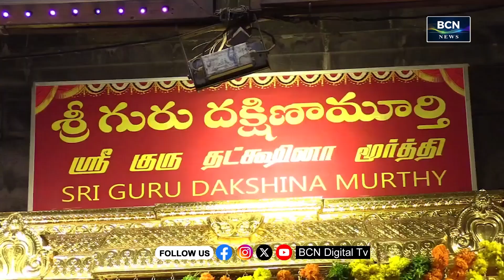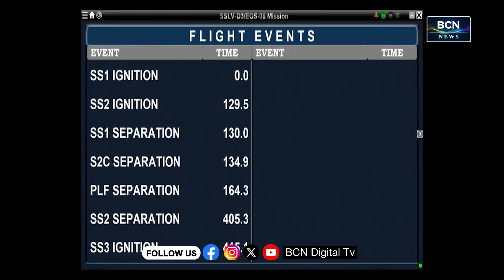BCN NEWS | 07 PM | PART 2 | 16.08.2024